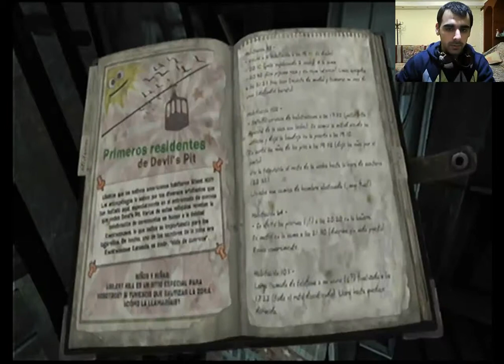SILENT HILL DOWNPOUR #6 Mi Gran enemigo blanco